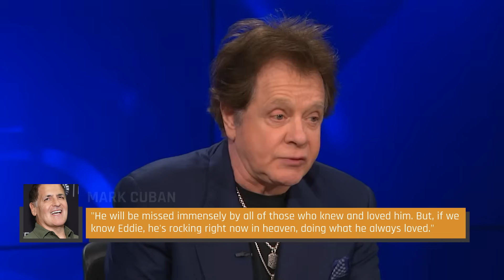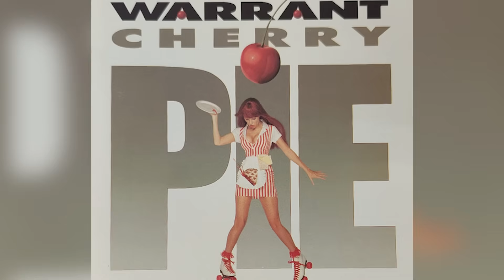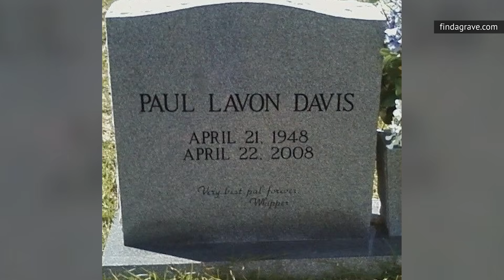1980s Musicians You Forgot Died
David Bowie's death inspired worldwide mourning, but who remembers Rob Fisher of the New Wave duo Naked Eyes? These '80s stars are also gone, but they shouldn't be forgotten.

Loalwa Braz | 0:00
Irene Cara | 1:05
Nick Kamen | 2:13
Tony Lewis | 3:10
Eddie Money | 4:16
John Wetton | 5:25
Colonel Abrams | 6:27
Jimi Jamison | 7:32
Chrissy Amphlett | 8:39
Jani Lane | 10:03
Teena Marie | 11:03
Paul Davis | 12:11
Robert Palmer | 13:06
Eddie Rabbitt | 14:18
Rob Fisher | 15:33
Gary Richrath | 16:33
Wendy O. Williams | 17:41
Robbin Crosby | 19:02